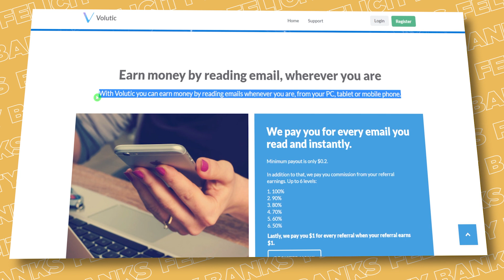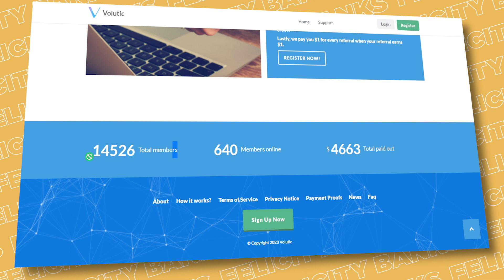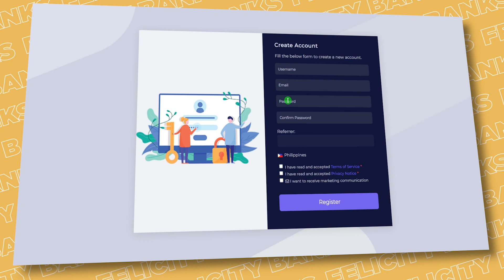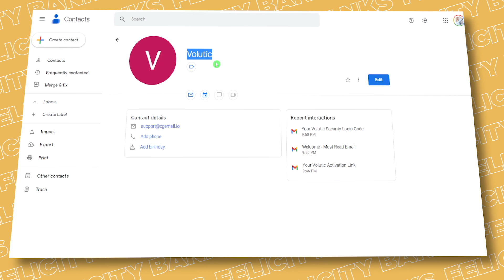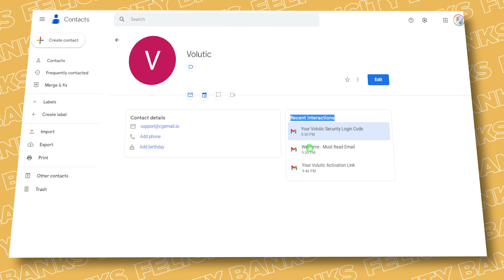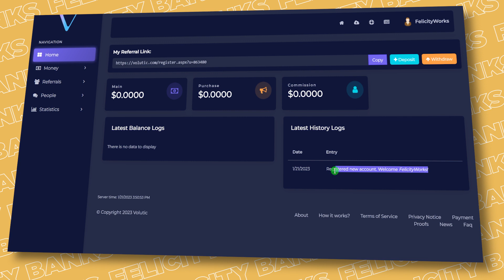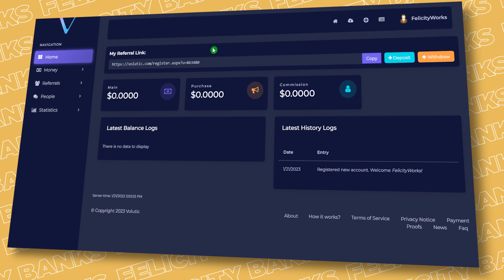FREE BITCOIN IN 2023 By Reading Emails - Make $20,916.50 In BTC Through Emails (NO MINING)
FREE BITCOIN IN 2023 By Reading Emails - Make $20916.50 In BTC Through Emails (NO MINING)

Hello and Welcome to Felicity Banks, the channel where we teach you how to Make Money Online, Work From Home, New Crypto Tactics, Best Crypto To Buy Now, Decentralized Finance Crypto Trading, and how to generate Extra Passive Income Online by Staking Crypto Coins.

My goal is to show you how To make money online and earn money online with cryptocurrencies and decentralized finance.

There are no guarantees that you’ll receive the same results or any results at all. Your level of success in attaining the results claimed on this channel will require hard work, experience, and knowledge. You should always do your own research before making any investments. We have taken reasonable steps to ensure that the information on this video is accurate. Still, we cannot represent that the website(s) mentioned in this video are free from errors.